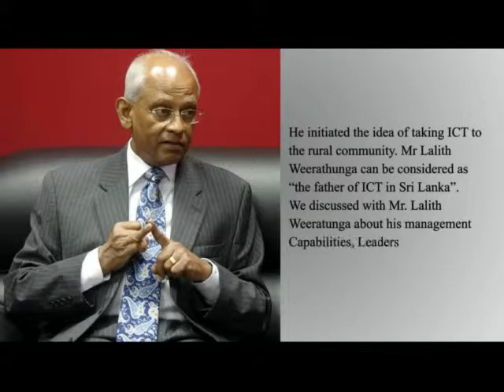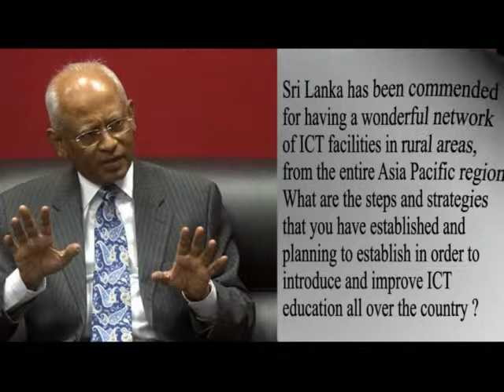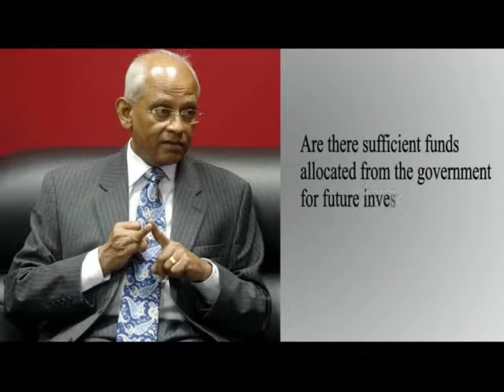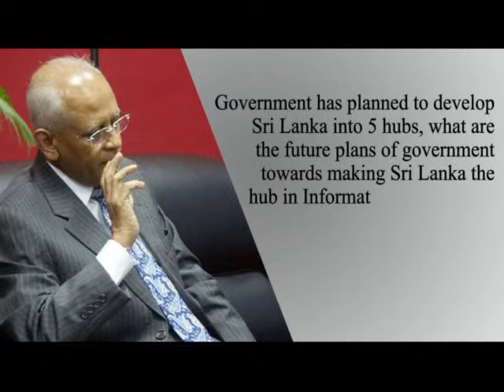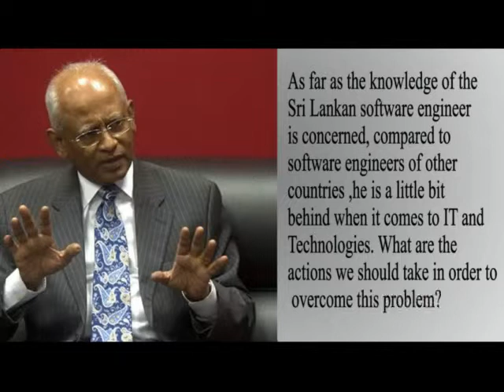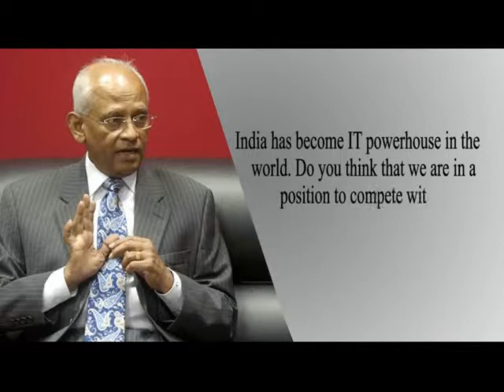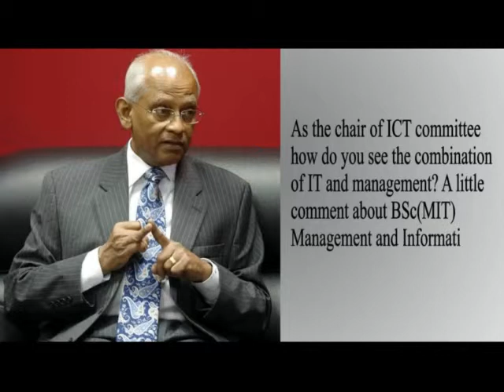Exposition Magazine Interview with Mr.Lalith Weerathunga